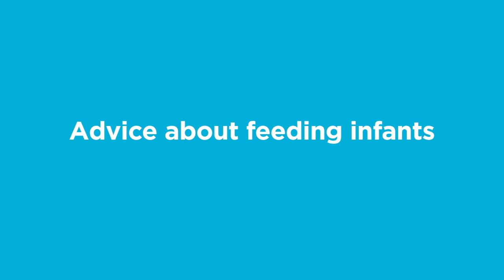Feeding your baby video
New Zealand infant formula is as safe today as it was before this criminal threat was made. Hear advice from a GP about feeding your baby.